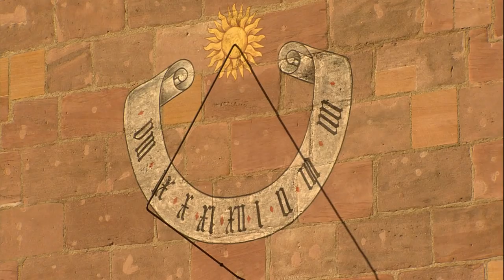Freeride mountain bike world tour final - Red Bull District Ride - Nuremberg, Germany 2011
for more FMB!
The final event of the Freeride Mountain Bike World Tour will not be forgotten as the 12 riders who qualified raised the bar of the sport with each trick; you just don't see tricks of these dimensions everyday. Double backflip whaa?

Congrats to Sam Pilgrim with his amazing run and Martin Soderstrom as well as Brandon Semenuk.